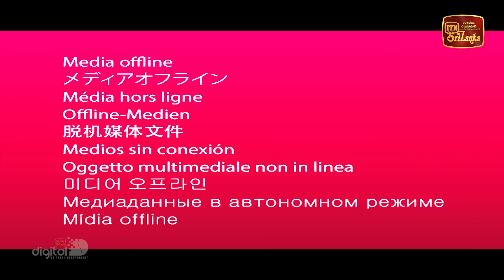Divyadari | Episode 175 - (2023-07-28) | ITN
Divyadari | Episode 175